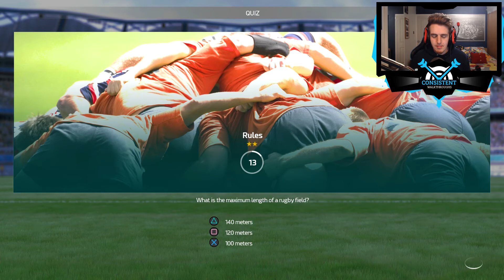I CAN'T BELIEVE IT! (Rugby 18 League Gameplay "Saracens Vs Wasps" Part 12 | PS4 Pro)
Rugby 18 League Gameplay Walkthrough Day One Edition On Playstation 4 Pro. Saracens Vs. Wasps Part 12. Rugby 2018 Xbox One / PS4 Pro Playthrough Let's Play Guide Review Includes Rugby 18 Funny Moments. Today, I bring to you my "Rugby 2018" Playstation 4 Pro Gameplay Walkthrough "I CAN'T BELIEVE IT!". I share my Rugby 18 Gameplay Review, First Impressions, Tips, Guide and MORE in my Rugby 2018 Walkthrough on the Playstation 4. What are your thoughts about today's video? Thanks.

▶ TITLE ◀

▶ VIDEO INFORMATION ◀

Experience the full intensity of the biggest matches with RUGBY 18, the most complete rugby game to date. Jump into the roles of the official players from the most prestigious teams and leagues of the 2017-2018 season: Aviva Premiership Rugby, Wales, England, Scotland.

Dominate all the game phases using intuitive controls, and enjoy innovative gameplay that faithfully reproduces each situation of the sport. On attack or defence, your teammates take their positions and move to develop the game depending on your decisions.

Lead your favourite club to the top in Career mode, replay the biggest leagues and tournaments in League mode, and re-write history in the Match of the Week. Build up your dream team in My Squad mode by selecting your favourite players from all of the game's teams. Play one-on-one against a friend on the same console, or against players from around the world online.

▶ SOURCE ◀

"Rugby 18 Source"

▶ MUSIC ◀